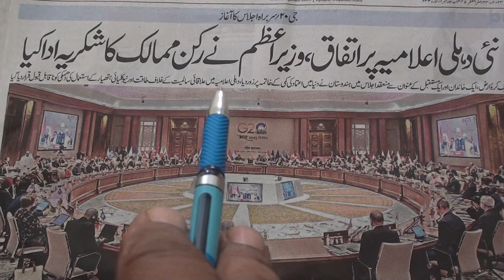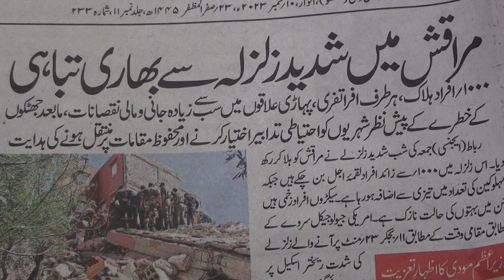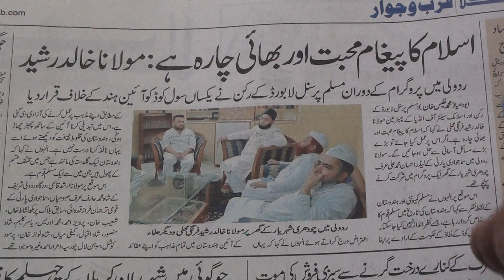Urdu News Headlines.31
Urdu News Headlines series of videos are produced by Nihal Uddin Usmani or Orient Language Lab, F-145, South City, Lucknow-226025, India. Your comments will help us improve the lessons.